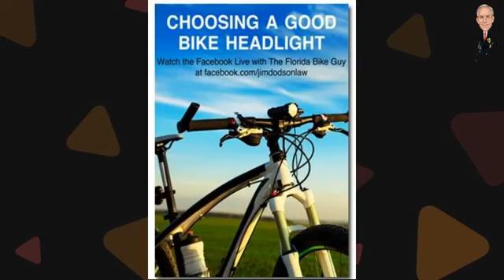Cycling Tip: Cyclists Learn How to Reduce Your Chance of Being Hit By a Car on Your Bike By 50%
Hi, I'm Jim Dodson, The Florida Bike Guy. Today we're gonna talk about visibility, and I'm a big proponent of high visibility on the bike.

One of the things that we're gonna go over is there's the reminder to all of us, I think, that drivers are not looking for us. Drivers are looking for things that are a danger to them. The problem for cyclists, that means that we have to separate ourselves from the clutter of background that the driver's looking at and looking through. And bear in mind they're always looking for an approaching vehicle, they're never looking for an approaching cyclist.

One of the statistics I found recently is that cyclists, we believe that we're more visible than we are. But the shocking thing is that we believe that by about 700%. So cyclists are grossly over estimating our ability to be seen by an approaching driver. We think we're there, we're highly visible, we're moving, and they see us, but the fact is they're not, because in our practice everyday I talk to someone, and the first thing the driver said after a crash was I never saw them. And they might not have ever seen them because they're not quite looking for us.  So what we need to do is to create contrast between ourselves and the surrounding background. And how do we do that? We do that with high visibility clothing.

There is a study that was done in Denmark and they have a high proportion of cyclists over there, it's a great place to study cycling and driver behavior. This was really one of the most eye-opening studies I've seen, it came out last year, and it was that they did a test for a year with thousands of cyclists wearing high visibility fluorescent jackets, and something like this. So this is a kind of a winter jacket we might wear here, high visibility fluorescent yellow. And they found that when cyclists wore high visibility fluorescent colored jackets they reduced their chances of having any collision by 50%. And that would be collisions against pedestrians, against other cyclists, and against motorists. And that's a really staggering figure, 50%. And the interesting thing about that study is it was all upper body. We're gonna talk about somethings that will even in my view increase the odds of being seen by taking some enhancements to places other than our jersey.

So bear in mind, so why is this visibility issue so important? One of the most kinda prominent crash features that we see in our practice everyday, that's the left hook, the right hook, and the kind of just a general failure to yield the right of way. And why is that? So remember that a driver is approaching, let's say they're coming the opposite direction that you're coming, you're cruising along in the bike lane, the driver's coming in the opposite direction, there's a shopping plaza on your right, they wanna turn left to go into that plaza, they're scanning for cars coming in the lane ahead, which would be not the lane you're in, but the lane next to you, and they make a split second decision frequently to execute that left turn. You need to standout. If you're cruising along in a dark kit, you've got a dark shirt, you've got dark pants on, it's daylight, you may think you standout but you don't. So the driver's looking ahead, he's making a split second decision, they execute the left turn and oops, by God, there's a cyclist there.

Same thing happens when they're turning right, or generally trying to change lanes, coming out from an intersection. What's the thing that we see all the time? I just talked to this woman yesterday. They're in the bike lane going in a certain direction, car's coming from a stop sign perpendicular to them. Where's the car looking? They're looking in the lane of the direction of travel closest to them, which is the opposite side from where the cyclist is coming. They're looking, looking, looking, and they go without looking back to see if someone's coming from the opposite direction.

So my point is that we need to take steps in my view to increase the odds of standing out, creating contrast, standing out against the background to increase the likelihood that in that split second decision a driver's gonna see you before they act or they move.

Remember that 50% of crashes occur involving cyclists on a straight road. That's really hard to believe. Straight road could be the one where the cyclist is going straight but the car is turning, but it also is those situations where the car is coming from behind you, and they still need to have high visibility in order to pick you out from the surroundings.

Jim Dodson has a personal injury practice in Florida where he represents cyclists across the state. And, for the last 25 years he has successfully handled cases for clients who have been in car accidents, pedestrian collisions, slip and fall accidents, as well as victims of medical malpractice. To find out more about Jim Dodson Law, go